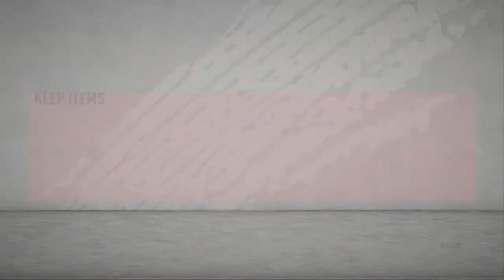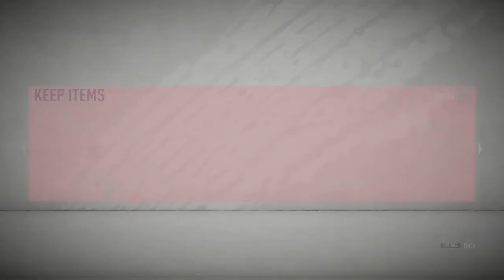INSANE ULTIMATE TOTS TOP 100 REWARDS (Ronaldo, Neymar AND Messi?!)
Hugh and Andy open their greatest FIFA 20 FUT Champs (FUT Champions) TOP 100 (Gold Two guaranteed) Rewards. 5 likes for 10 Prime Icon Roulettes!!!